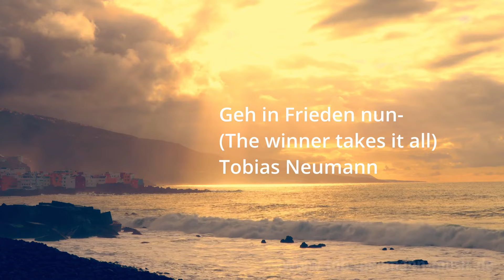Geh in Frieden nun- (The winner takes it all) - Beerdigung Trauerlied - ABBA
Geh in Frieden nun - (The winner takes it all - ABBA) Trauerlied in Deutsch gesungen von Tobias Neumann mit dem schönen Text von Nadine Stark.

Ich hoffe ich kann Ihnen mit meinen Liedern ein wenig Trost spenden. Falls sie möchten können sie jetzt als Anerkennung direkt über Youtube spenden. Unter dem Video rechts finden Sie einen Button mit "Thanks". Hier ist das ganz einfach möglich.

Gesang: Tobi Neumann
Text: Nadine Stark
Im Original von Abba "The winnter takes it all"

Tobias Neumann kommt aus dem Allgäu und ist als Trauerredner/Trauersänger und Hochzeitssänger oder buchbar.

Verwendetes Equipment:
Kamera: Xiaomi Mi 10T Pro